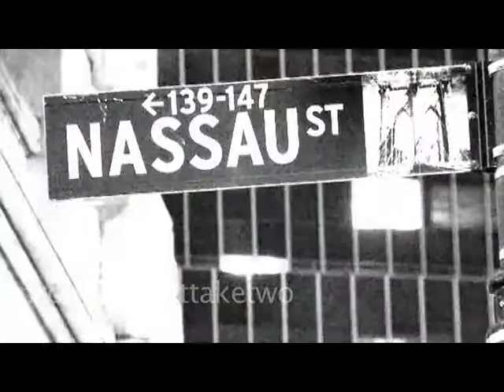XYLYS Make It Happen